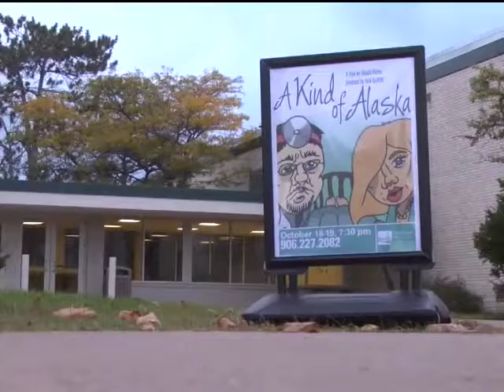"A Kind of Alaska" on stage at NMU